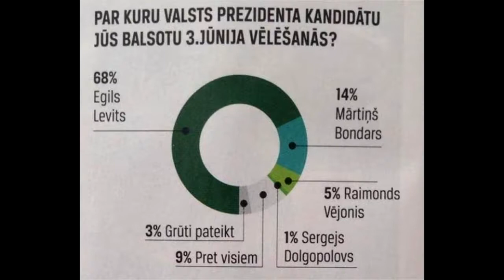Video vēstījums 12. Saeimas deputātiem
Video vēstījums Saeimas deputātiem pirms 2015.gada 3.jūnija balsojuma, kurā tiks izšķirts, kurš būs nākamais Latvijas prezidents.

Pēc Žurnāla "IR" lasītāju aptaujas rezultātiem ievērojami lielākais cilvēku skaits (68%) vēlētos E.Levitu par Latvijas prezidentu. Ticu, ka Saeimas deputātu spriestspēja kopumā nav vājāka, kā "IR" lasītājiem. Fakti un loģiskie argumenti ir zināmi visiem - arī Saeimas deputātiem (skat. abas atklātās vēstules!), tādēļ šoreiz mūsu deputātus centos uzrunāt savādāk - ar neliela VIDEO vēstījuma palīdzību.

Aicinu arī Jūs veidot un sūtīt savus video, lai iedrošinātu, uzmundrinātu, atmodinātu. Deputātiem mūsu atbalsts ir svarīgs!